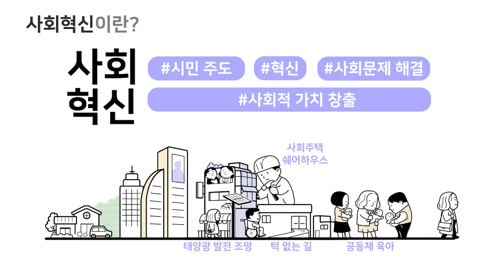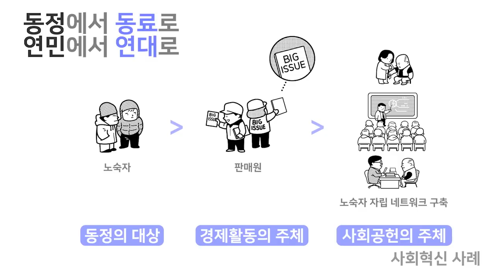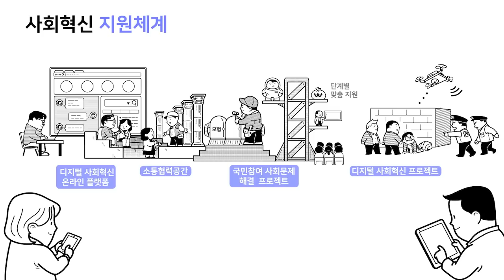도대체 사회혁신이 뭐야...?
우리 사회의 중요한 요소인 사회혁신
하지만 이해하기 어려운 사회혁신의 내용
시민 참여로 만드는 사회의 변화
사회혁신을 이해하고 함께 참여합시다!